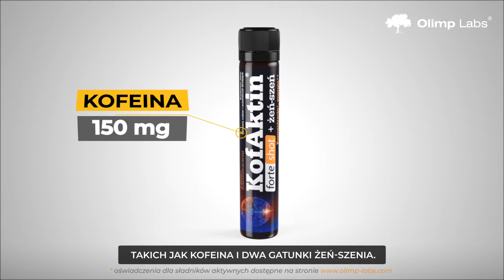KofAktin forte shot OLIMP LABS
Suplemet diety KofAktin shot - konkretne uderzenie w znużenie i zmęczenie!

Dostępny w aptekach, wybranych sklepach, drogeriach i na stacjach paliw BP.